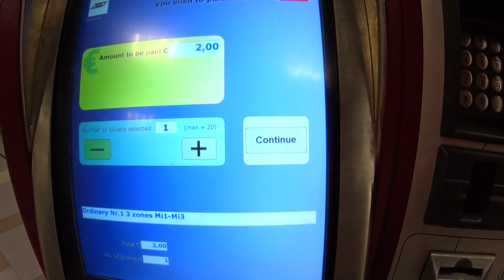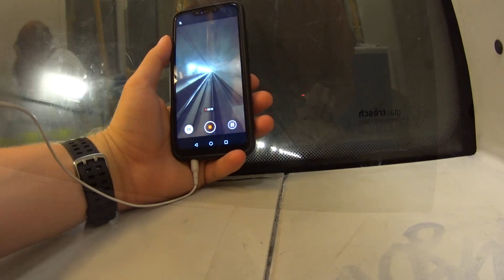Work & travel.MILANO.Работать на бусе и путешествовать.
Архив2019. Видеоотчет о посещении Милана. Адская жара  не дала возможности уделить достаточно внимания,поэтому вышло галопом по европам.